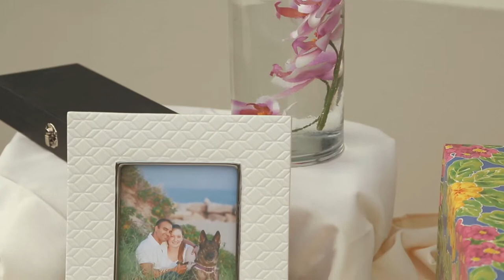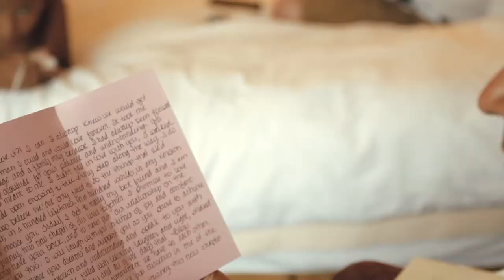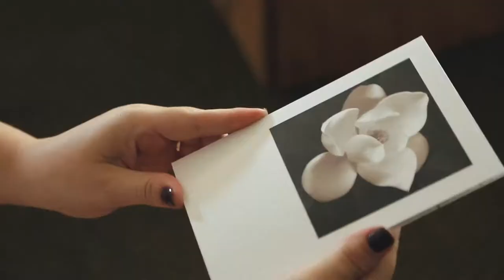Newport, RI // Regatta Place Wedding // Alicia & John's Highlight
Our friends Crystal & John introduced us to their good friends Alicia & John just a couple of weeks before their wedding. Boy are we happy we got to meet them and their loving families. Their wedding day was so full of love and support from those that are close to them. We will let the highlight speak for themselves, along with the hysterical opening speech of how they met. Thank you Alicia & John for having us be a part of your special day!

Event Filmmakers - Crystal & Jonathan